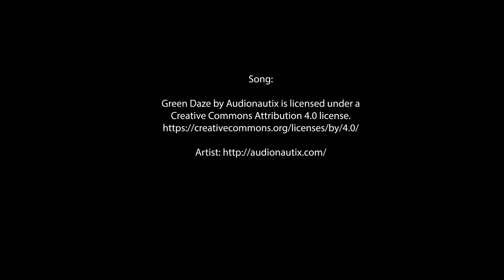Blasting Headboard with Ground Corn Cob Material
Used ground corn cob material to strip paint from wooden headboard